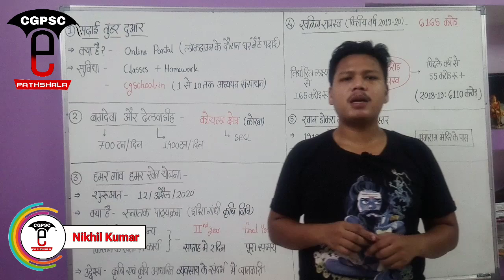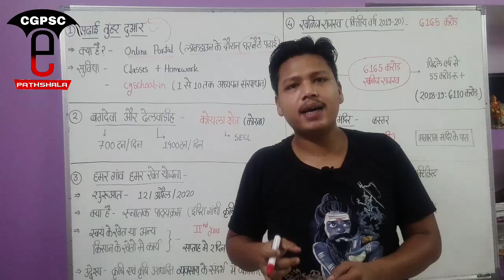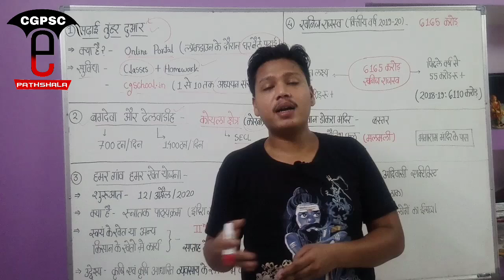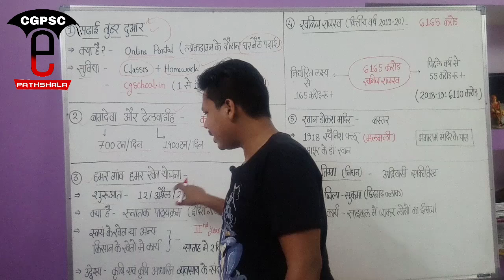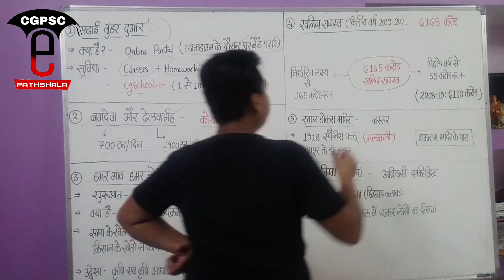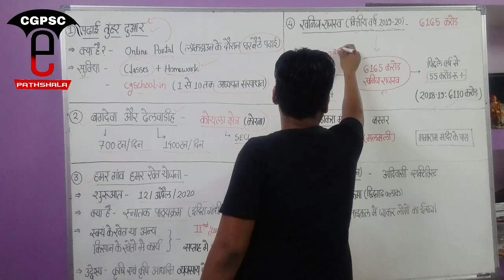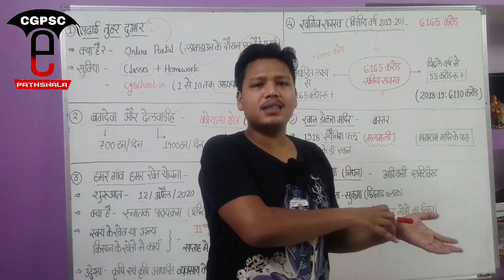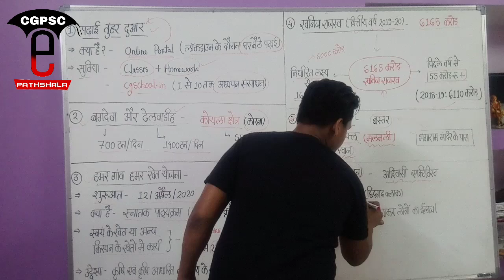छत्तीसगढ़ करेंट अफेयर्स अप्रैल-2020 (Part- 1) | Cg Current Affairs April -2020 |CGPSC e-pathshala